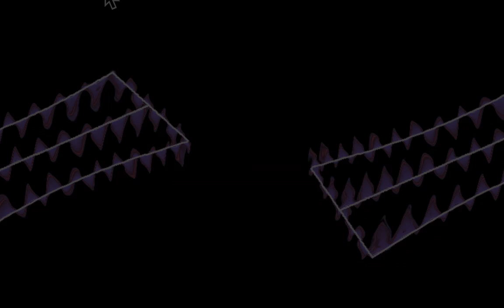Jimmy Norris and Daniel Shane Thomas - Live Looping Improv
Excerpt from a very satisfying improv looping session with master drummer and dear friend, Jimmy Norris.